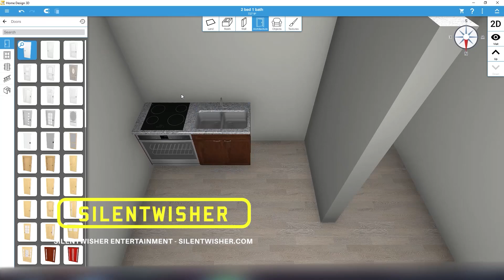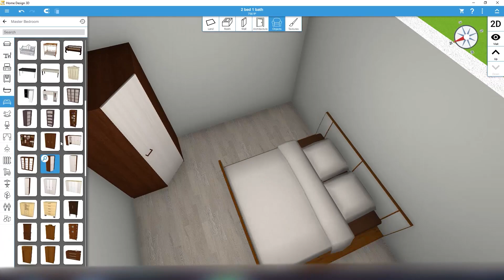2 Bed 1 Bath 756 ft² I Timelapse | Home Design 3D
Hello there and welcome to my video everyone! I decided to make a little timelapse of the previously uploaded home to my channel. Hope you enjoy. I plan on doing these with my other builds as well but will probably make them built into the original video, we'll see. :)